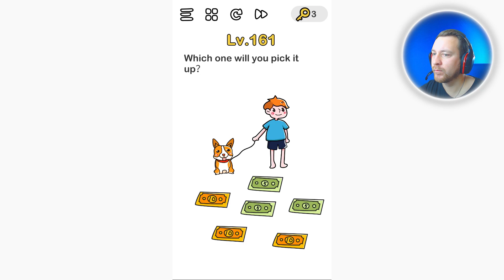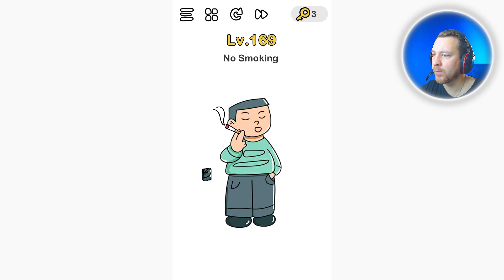Brain Out - Gameplay Walkthrough Part 17 - Level 161 162 163 164 165 166 167 168 169 170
Brain Out